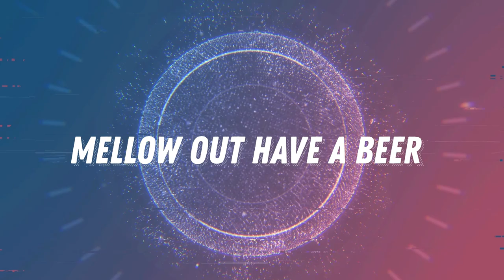Mission Brewery Shipwrecked First Reaction